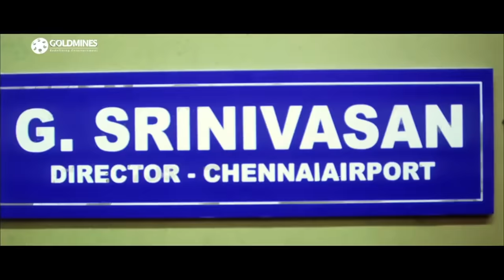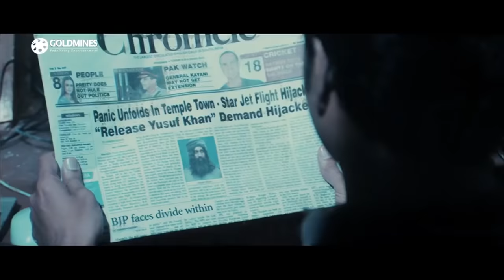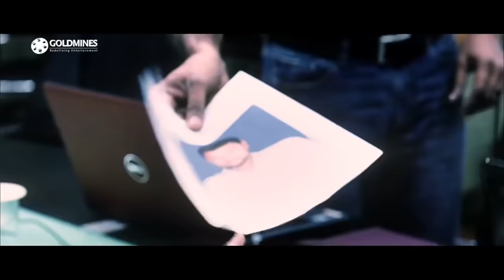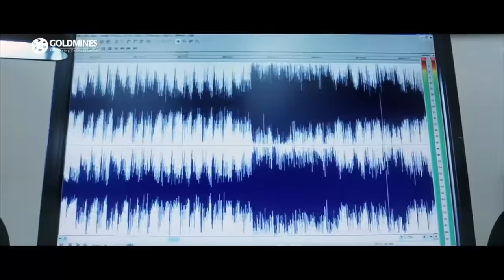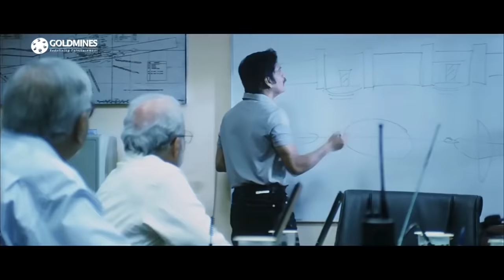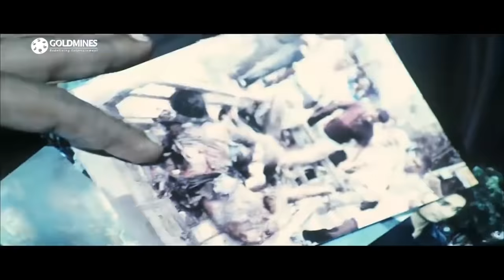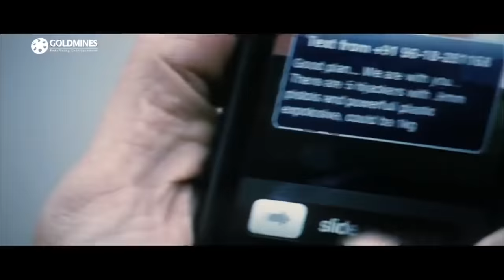Mere Hindustan Ki Kasam (Gaganam) - Nagarjuna Hindi Dubbed Movie l Prakash Raj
When terrorists hijack a plane from Chennai, a struggle with the pilots damages the engine forcing them to make an emergency landing in Tirupati. NSG commando Ravi is entrusted with rescue operations.